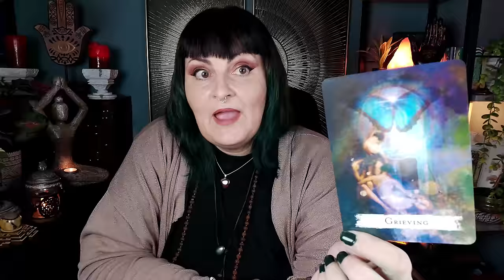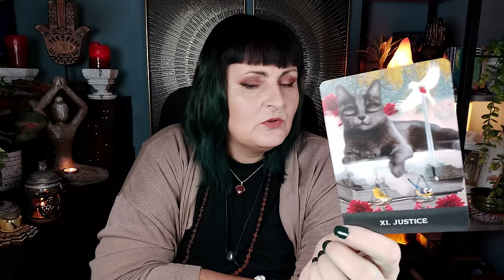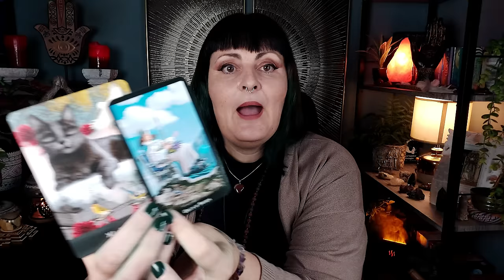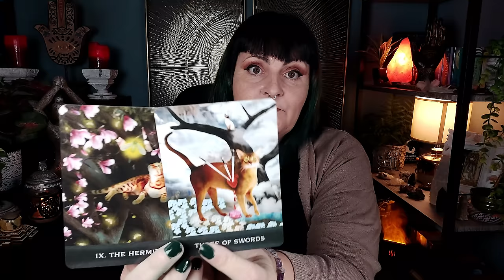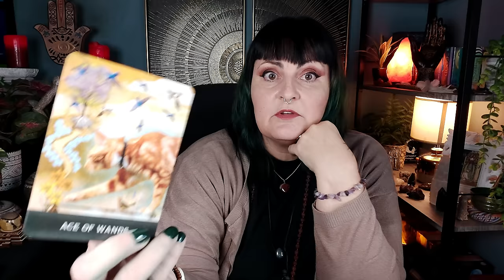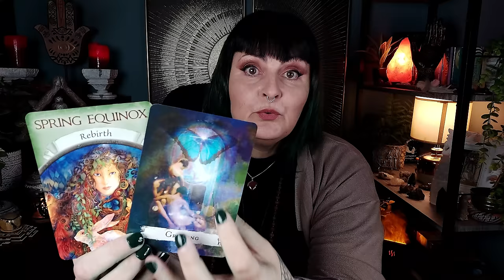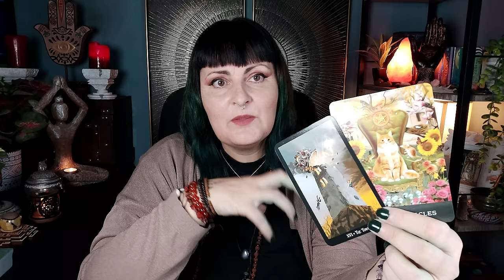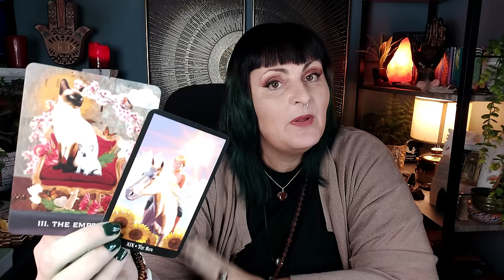This is why you don't feel like yourself, This is why you don't feel okay - tarot reading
⛔⛔ "BE AWARE OF FAKE ACCOUNTS" pretending to be me on Instagram, facebook and tiktok ⛔⛔
I will never DM you and ask you for a reading. The only social media account I have are listed below. Any other accounts are fake and will try to con you, be careful. I do not do personal readings.